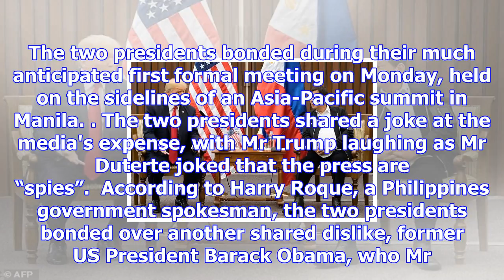Trump and duterte share a joke as us president hails 'great relationship' with self-proclaimed kill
Trump and duterte share a joke as us president hails 'great relationship' with self-proclaimed killer
US President Donald Trump said on Monday he had a "great relationship" with his Philippine counterpa...